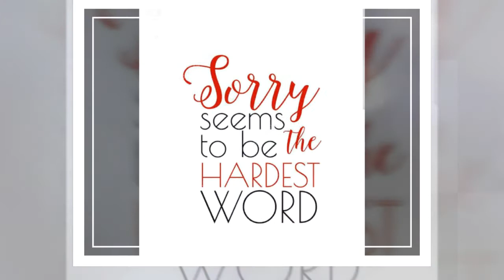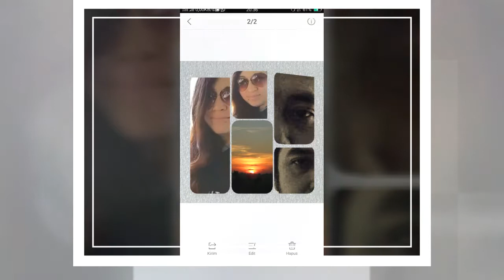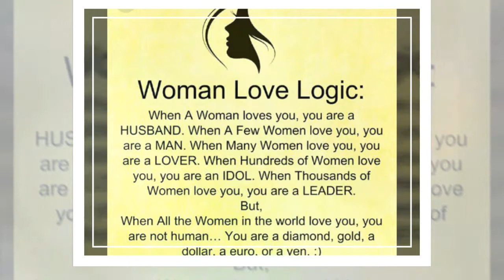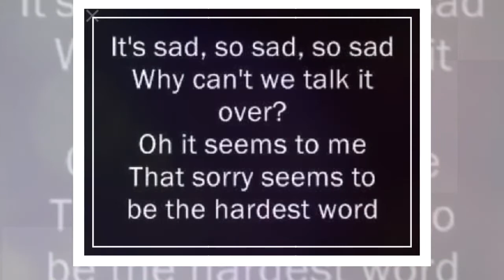Sorry seems to be the hardest words (Cover by Melissa K & Agni)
GVH_Official  & Proudly Present : "Sing With Me
A Song from Elton John, "Sorry seems to be a hardest words".
Performed by : Melissa K & Agni_Jagaddhita